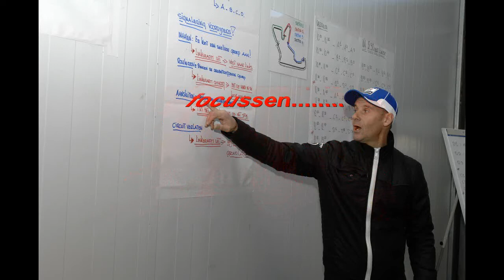Willem @ Almeria circuit on BMW S1000RR @ Meet the Speed 2010 with Zeelenberg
Willem for the second time on the Almeria racetrack in the South of Spain
Last year when i started trackriding i was here on the MV Agusta F4 1078RR Ultraleggera.(see mvagusta.net)
Since then i improved my riding skills considerably due to the quality of the instructors of this extraordinary event.
Meet the Speed is organized for more than 13 times now by ex GPracer Wilco Zeelenberg and his team.
This year on the BMW S1000RR my laptime was 1.51.9 so next year the aim is to get well below 1.50
which should be possible with the BMW although its rider is by then 54.